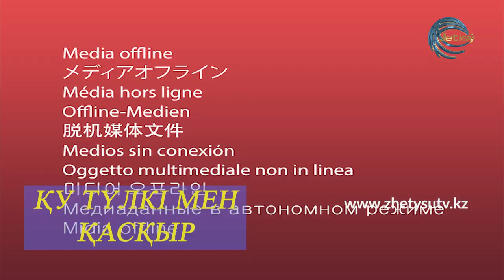Ертегілер елінде - Қу түлкі мен қасқыр. Қазақша ертегі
"Жетісу" радиосы ұсынады.
Қазақша ертегіні әзірлеген: Алтынай Мақым